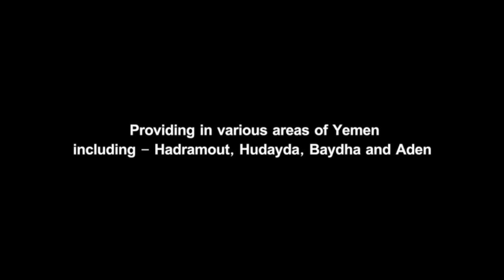Feed a Fasting Person 2021 Update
Your donations have helped many enjoy breaking their fasts on good food and assisted many in feeding their families yet there’s still so much more to do, let’s rally together during these last blessed 10 days and help the people of Yemen.

To find out more about Rafah International’s projects you can follow us via: